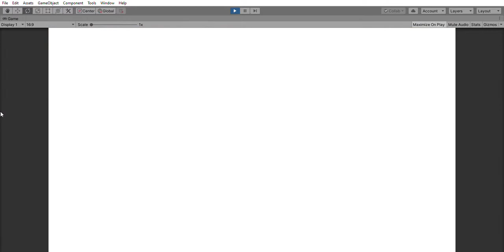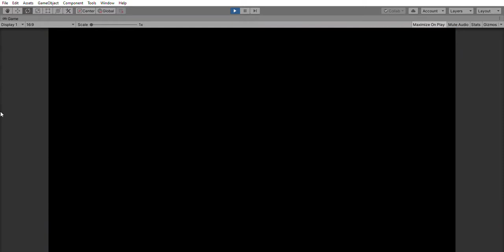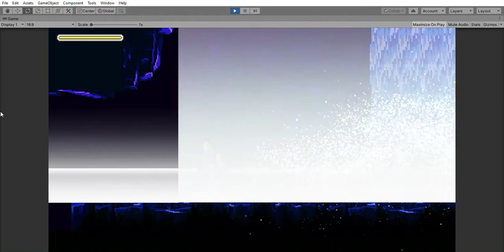Olympus Gameplay test run 1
Test play of first few rooms of Olympus Title